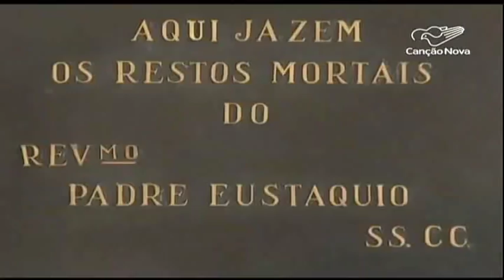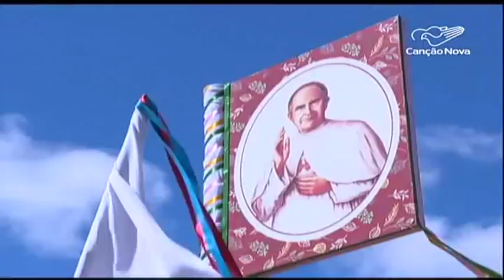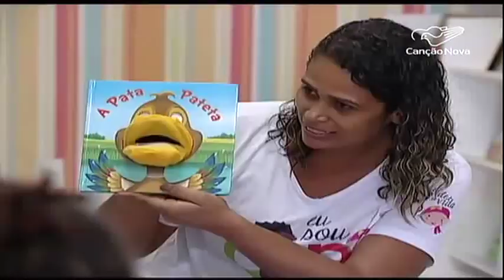Fiéis celebram Festa de Padre Eustáquio em Belo Horizonte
Belo Horizonte está em festa. O dia de hoje foi marcado de muita fé e devoção. Os mineiros celebram a festa do Bem Aventurado Padre Eustáquio.

Veja na reportagem de André Gulla e Monizy Amorim